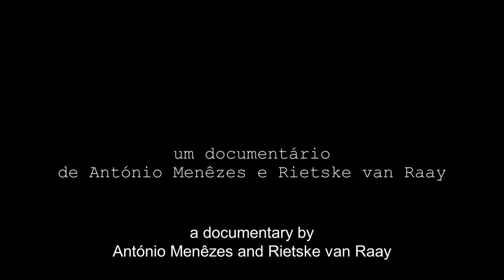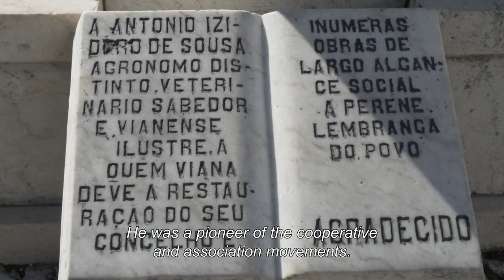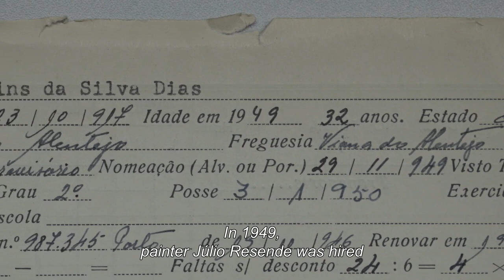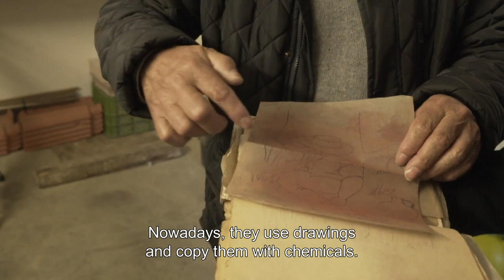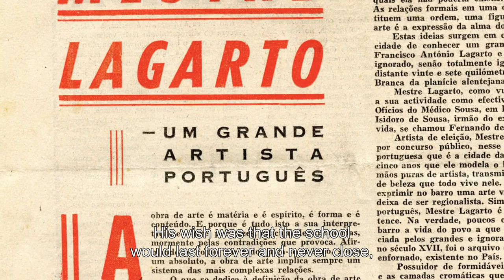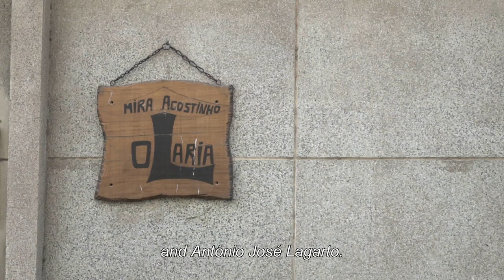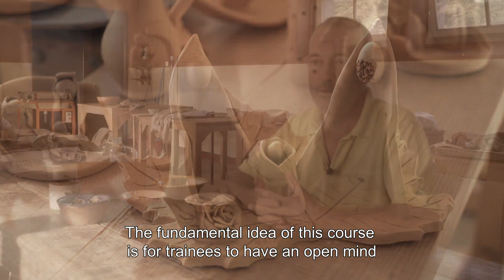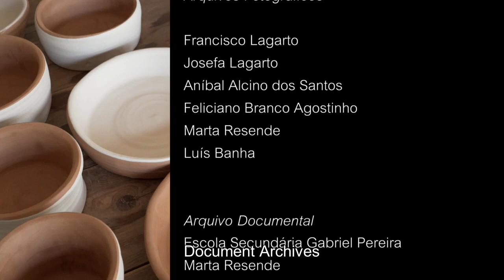Documentary “Viana do Alentejo: Land of Clay" , by António Menezes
A documentary based on the testimonies of those who have been and still are connected to this ancient art in the village of Viana do Alentejo.

Fragments of pottery from the Roman Period, recently found, show the longevity of the art of pottery in Viana do Alentejo, Portugal. The clay was used mainly to produce utilitarian pieces. Viana was famous for the quality of its basins.

In the early years of the 20th century, a local visionary, agricultural engeneer and veterinary named António Isidoro de Sousa, founded the Pottery School (Escola de Olaria) to enhance the technical and artistic training of the potters’ children. Visual artists that later in life became famous, like Julio Resende and Aníbal Alcino , were hired to teach the children, assisted by master potter Francisco Lagarto.

This way, the school not only instructed the potters that are still active, but also trained great ceramics artists that came to show the art of ceramics and pottery of Viana in the whole of Portugal.

Today, a professional pottery training course, supervised by the youngest master potter active, is training possible future potters and ceramists.